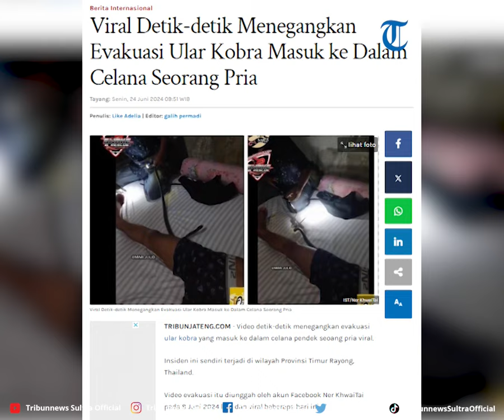Viral Detik detik Menegangkan Evakuasi Ular Kobra Masuk ke Dalam Celana Seorang Pria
Video detik-detik menegangkan evakuasi ular kobra yang masuk ke dalam celana pendek seoang pria viral.

Insiden ini sendiri terjadi di wilayah Provinsi Timur Rayong, Thailand.

VP Rheymeldi Ramadan Wijaya
Sumber IG/ terangmedia